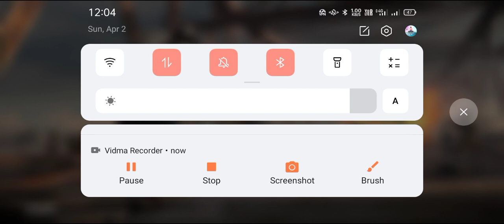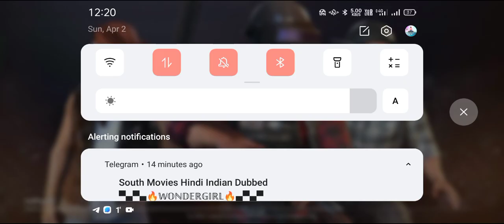Mamata Music Banaras 2 Vs 2 Clutch Full Gameplay Pubg Mobile Lite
Mamata Music Banaras 2 Vs 2 Clutch Full Gameplay Pubg Mobile Lite Copyright Disclaimer: - Under section 107 of the copyright Act 1976, allowance is mad for FAIR USE for purpose such a as criticism, comment, news reporting, teaching, scholarship and research.